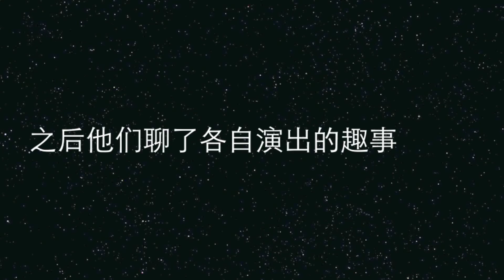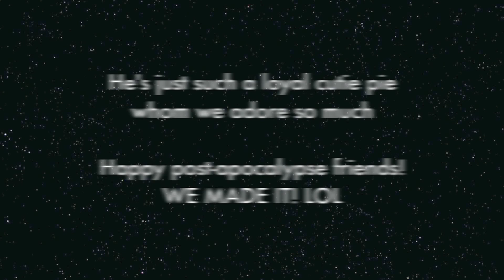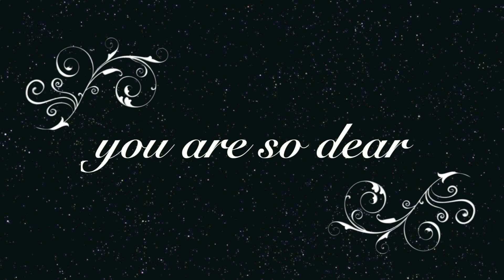Monte Pittman Band Interview Featuring Tommy Joe Ratliff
Isn't he adorable?
and do stay tune till the last second, a surprise is waiting ;)

Edited from Monte Pittman's Band intervie posted by RunRunRunBand and 2011Rising Added in Chinese subtitle

Isn't he adorable?